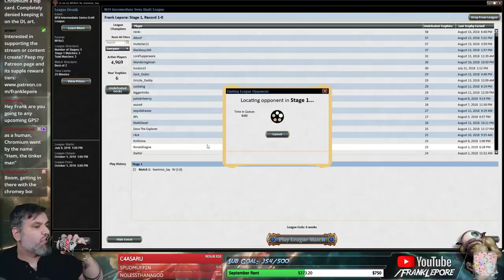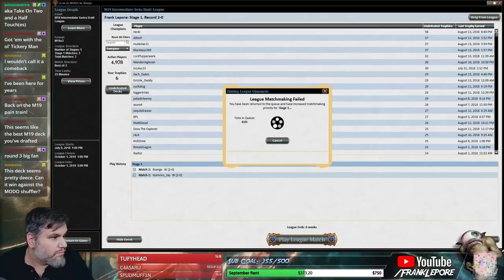(Magic Online) Core Set 2019 Draft #41 - 8/14/18